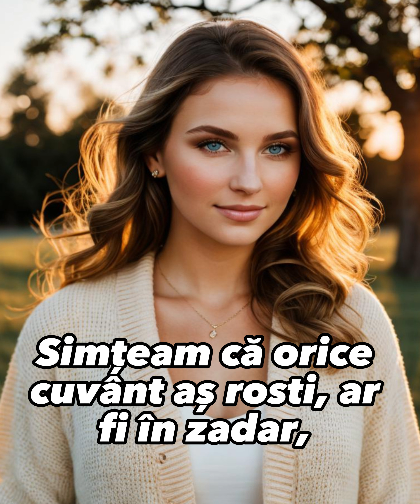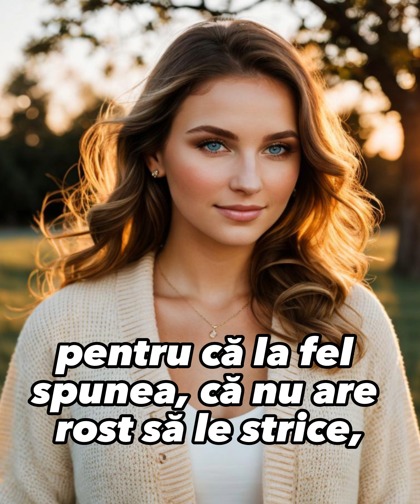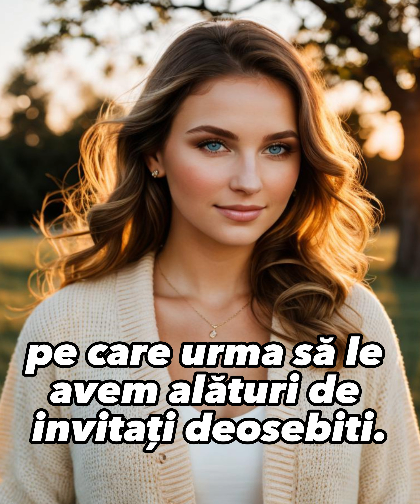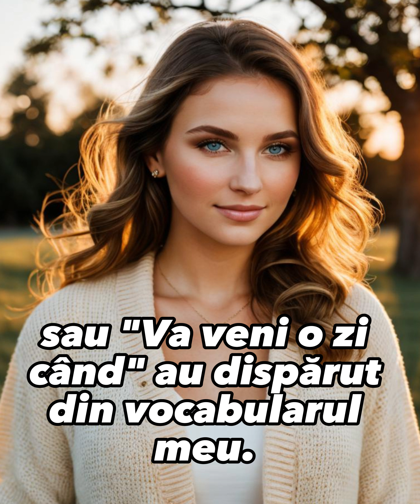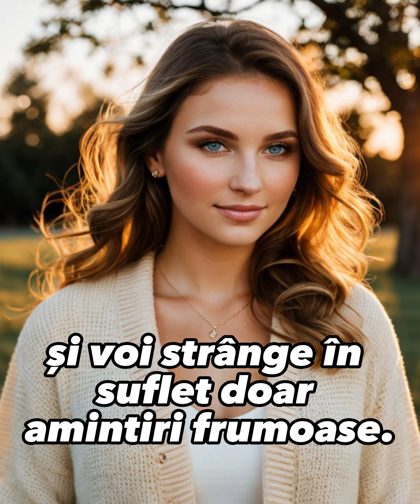Soția celui mai bun prieten al meu murise, iar eu m-am dus la el pentru a-l consola.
Când am ajuns la el, mi-a spus să iau loc pe pat, apoi a deschis un sertar și mi-a arătat ceva: